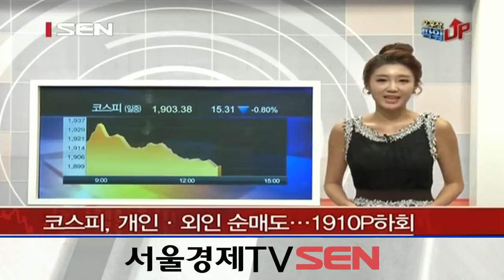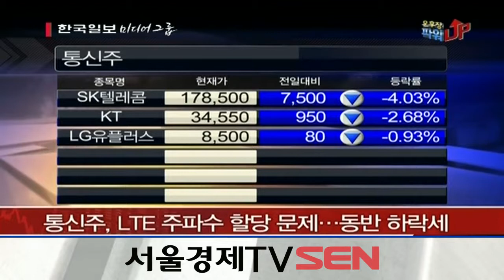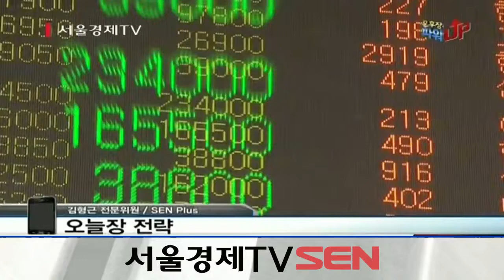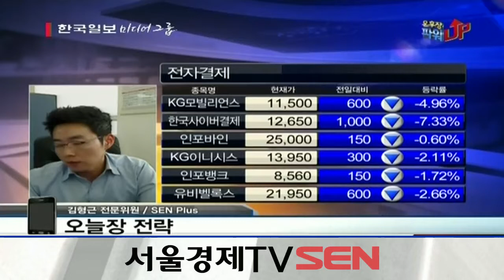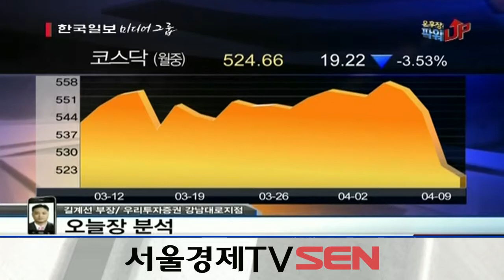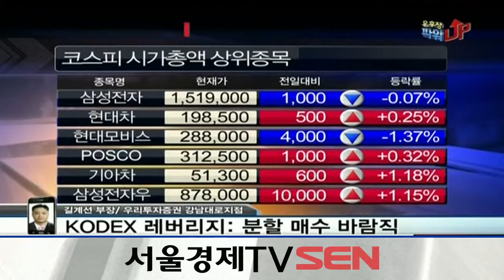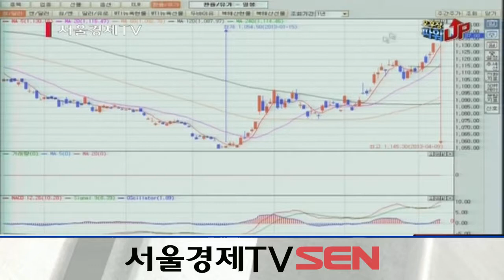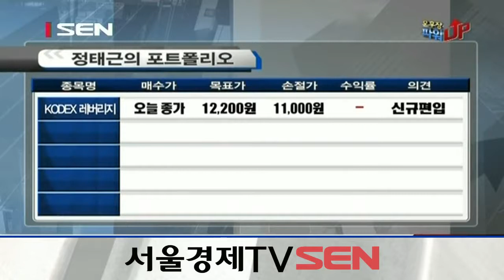20130409_오후장 파워UP_144회